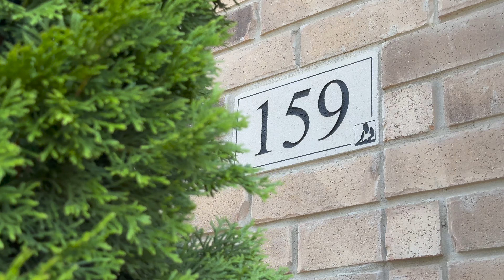159 Barons UNBRANDED